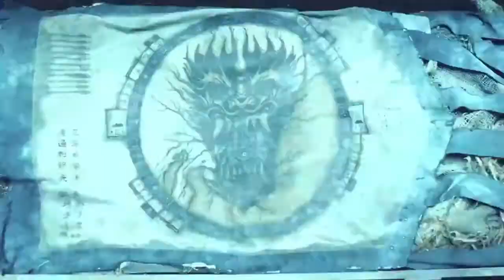The Pirates Last Royal Treasure 2022 Film Explained in Tamil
The Pirates: The Last Royal Treasure (2022) Thriller Movie explained in Tamil. The South Korean Adventure Thriller film ‘The Pirates a.k.a Last Goblin Flag’ story summarized with a full ending in Tamil explanation.
The plot revolves around some unusual yet courageous pirates who are searching for lost old royal treasure. It contains numerous valuables with a current total value in the billions of dollars, and whomever gets it will have a completely new life. To do this, a brave captain girl embarks on a sea voyage with a band of sea bandits in an effort to explore an undiscovered underwater city. Because the hidden map indicates that this priceless treasure is stored away somewhere under the sea. It is challenging to accomplish all of this as at the time, the monarch of that kingdom was also looking for the lost treasure. The captain girl and her crew of pirates must now face the warriors of the kingdom. This journey carries a significant risk. You must watch this movie because, as I am certain in saying, you will adore this film. Let’s Ride!

Credits:
Images and footage Source: Lotte Entertainment
Director: Kim Jeong-hoon
Producer: Oscar 10 Studio
Writer: Chun Sung-il

Story narration

Thanks.